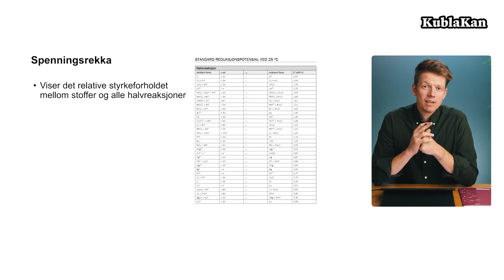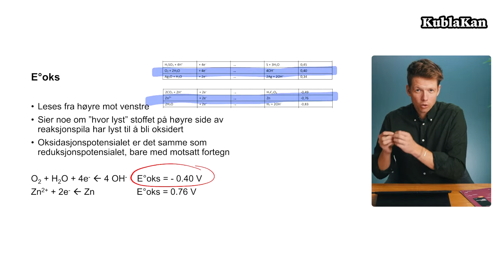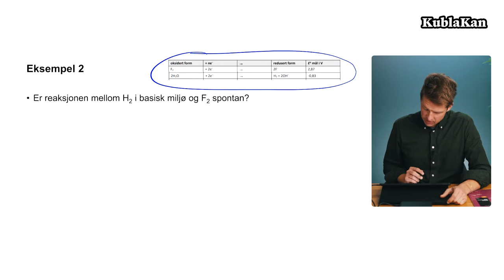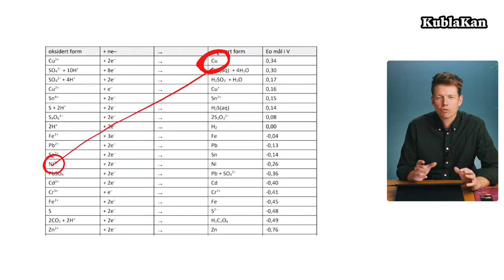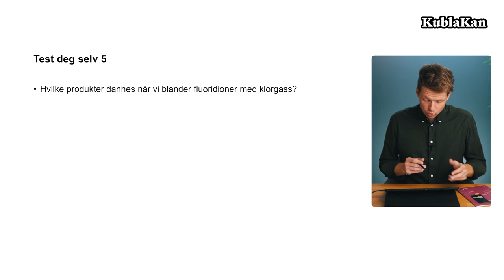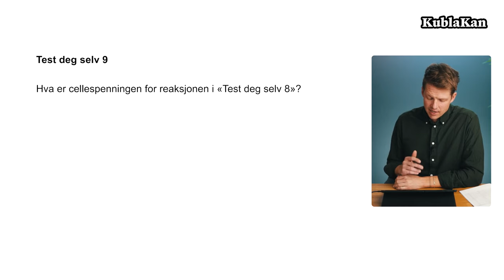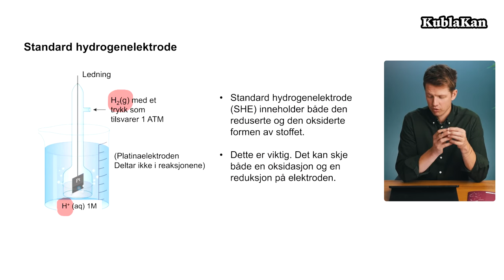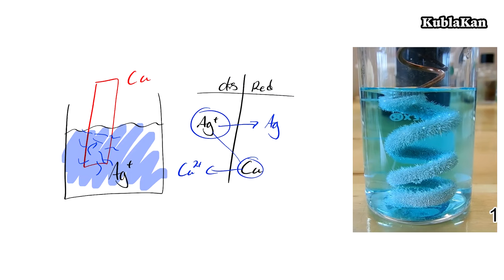Spenningsrekka Kjemi 2 - den eneste videoen du trenger for å skjønne redokskjemi!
Lektor Hafslund forteller deg alt du trenger å vite om spenningsrekka. Tips og triks. Masse eksempler og test deg selv.

0:00  Intro
01:31 Hvordan lese spenningsrekka
07:58 Eksempler og fremgangsmåte
13:52 Snarvei
18:34 Test deg selv
31:57 Hvor tallene i spenningsrekka kommer fra
37:48 Avlutte der vi begynte